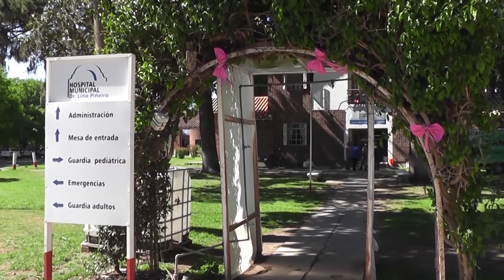Situación de la pareja intoxicada por monóxido de carbono y los jóvenes golpeados en El Torito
En Th Noticias hablamos con el Dr. Carlos Baliela, Subsecretario de Salud, quien mencionó cómo se encuentran estos jóvenes que en el transcurso del fin de semana ingresaron al Hospital.